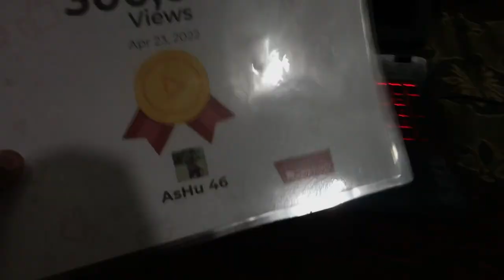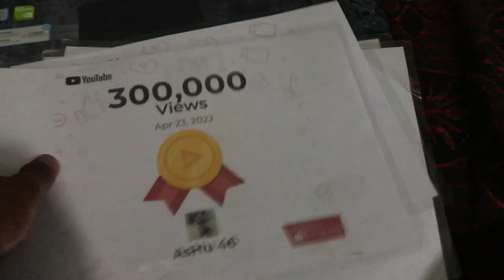This Guy Misusing My Video in Their Facebook Page 😡